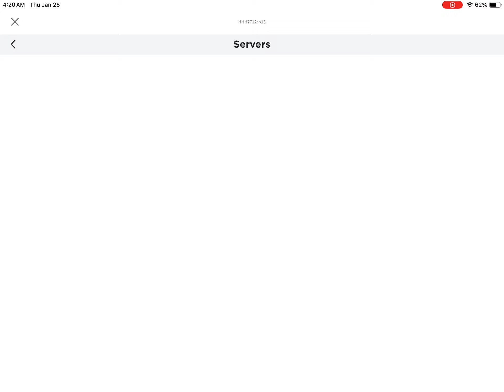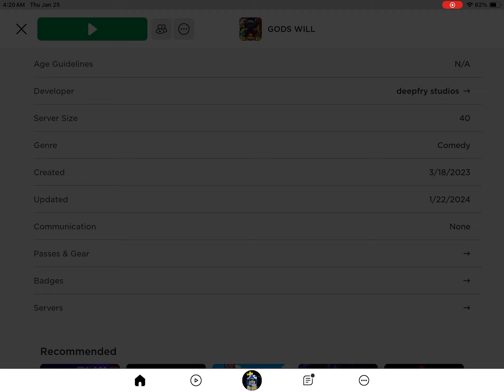Roblox gods will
All your friends won’t make it and you probably won’t either will I make it? Or will I just be another person who dies…